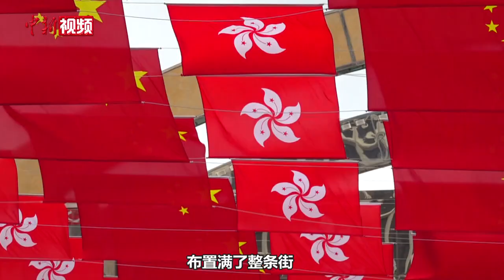香港尖沙咀现国旗区旗“旗海” 香港市民争相到场“打卡”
临近香港回归祖国24周年纪念日，日前，中新社记者在位于香港尖沙咀的一处街道上看到，街道上方悬挂了数百面中华人民共和国国旗和香港特别行政区区旗，布置成为一片红色的“旗海”。不少香港市民赶来现场观光“打卡”，纷纷感叹场景“壮观”。有市民向记者表示，在网络上看到消息后就马上赶来参观，她称这种场景在以往的香港不常见到，能够来到现场参观，感到非常高兴和感动。